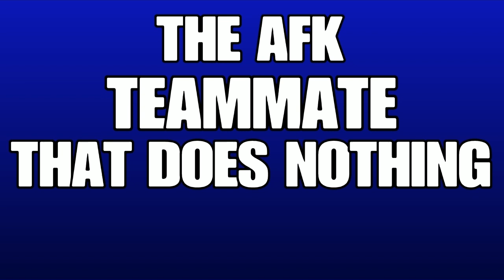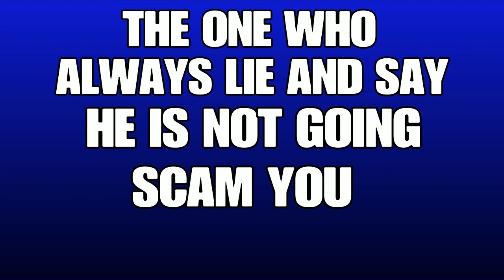6 DIFFERENT TYPES OF FORTNITE SAVE THE WORLD PLAYERS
USE MY SUPPORT A CREATOR CODE —— dain2times

3. SHARE THE CHANNEL
4. FOLLOW SOCIAL MEDIA IN DESCRIPTION